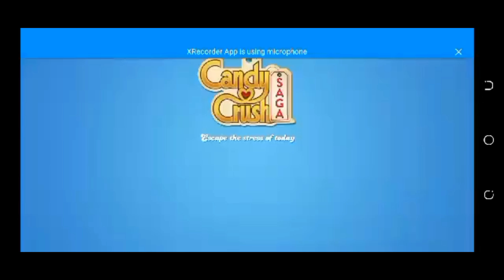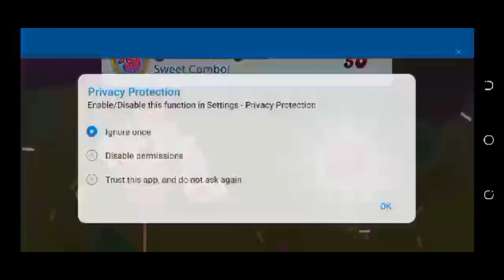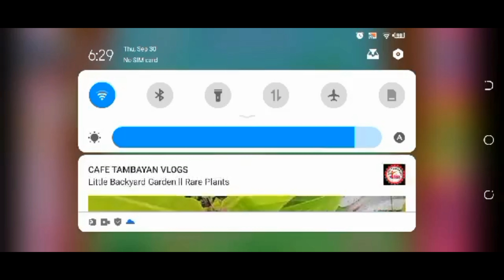CANDY CRUSH SAGA // HARD LEVEL NO. 3498 TO 3499 COMPLETED // @LEO THUNDERS BUHAY OFW